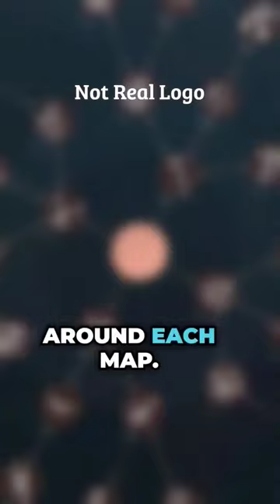IDV Hunters Had Some Weird Traits...